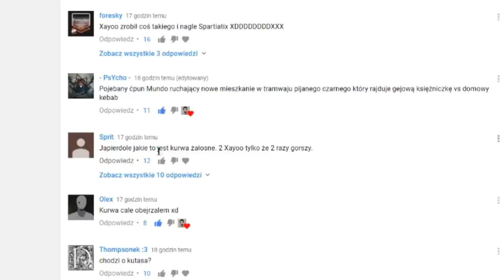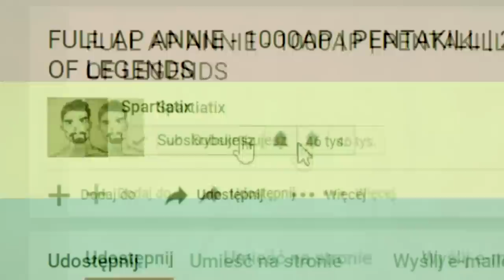NAJLEPSZY SUPPORT W LIDZE LEGEND PROSTU Z TURCJI [ i nie chodzi tu o mnie haha ]